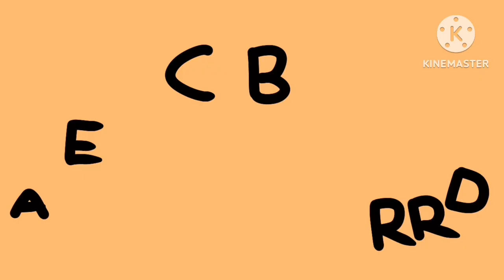I | Spanish alphabet lore